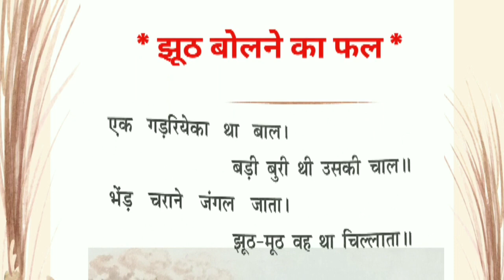Motivational Story | Suvichar | Hindi Kahani | Heart Touching Story | Emotional Story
Rekha Ki Diary
Rekha Ki Story
Short Story
Motivational quotes
Motivational kahani
Motivational story
Motivational video
रेखा की डायरी
रेखा की स्टोरी
रेखा की कहानी
रेखा की आवाज
Rekha Ki Real Voice
story
kahani
hindi kahaniyan
hindi kahani
hindi stories
saccha prem
सच्चा प्रेम
पिंजर
आत्मा
एक आत्मा की आत्मकथा
एक आत्मा की कहानी
कहानी वाली रेखा
rekha ki diary
हिंदी कहानियां
कहानी
हिंदी कहानी
स्टोरी
रावींद्र नाथ टैगोर की कहानी पिंजर
रावींद्र नाथ टैगोर की कहानी
मुंशी प्रेमचंद की कहानी
गोदान
सच्ची बातें
सच्ची कहानी
sacchi batein
sacchi kahani
rekha ki story
rekha ki kahani
heart touching story
new kahani
Rekha Ki Diary
Rekha Ki Story
Short Story
Motivational quotes
Motivational kahani
Motivational story
Motivational video
रेखा की डायरी
रेखा की स्टोरी
रेखा की कहानी
रेखा की आवाज
story
kahani
hindi kahaniyan
hindi kahani
hindi stories
story by rekha
ek Swami bhakt balak
एक स्वामिभक्त बालक
jhooth bolne ka phal
झूठ बोलने का फल